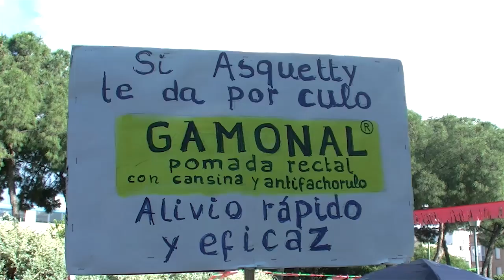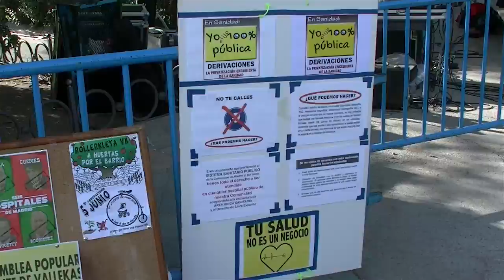Verbena Popular en Vallecas apoyando la sanidad pública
Todo un día de celebración con música y participación popular. Convocados por la A.V. Puente de Vallecas y otras plataformas ciudadanas, los vecinos acudieron a festejar la paralización de los planes de privatización de hospitales y centros de salud.